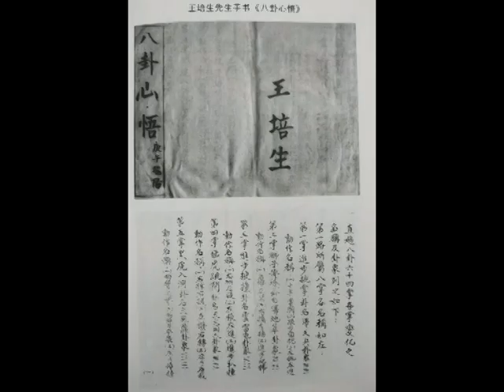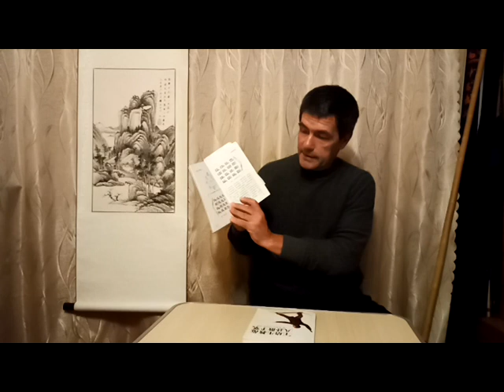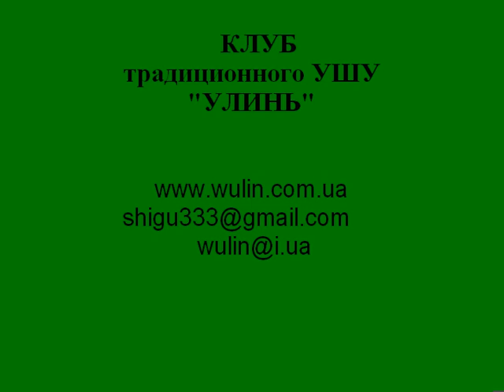Чжитан Багуа 直趟八卦六十四手 -64 техники прямолинейных дорожек Багуа. Часть третья. Принципы и методы.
Декабрь 2020г.
"Беседы о Синьицюань и Багуа чжан".
Часть третья. Принципы и методы.

Немного о методах "Лю ши бафа" - 刘氏八法 , Чжитан Багуа люшисы шоу" 直趟八卦六十四手 - 64 техники прямолинейных дорожек Багуа направления Лю (Лю Дэкуана). Вариант, передаваемый в традиции мастера Ван Пэйшэна 王培生 .